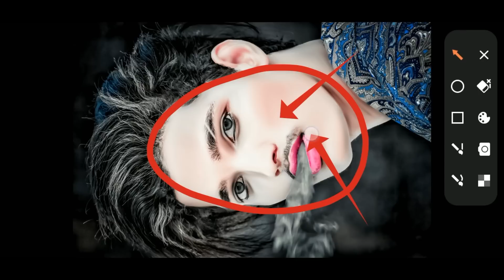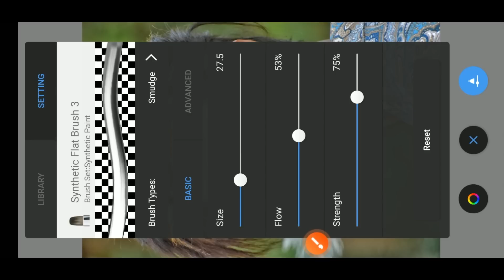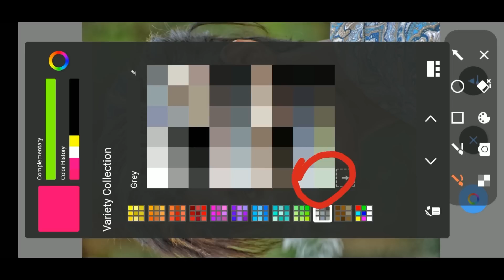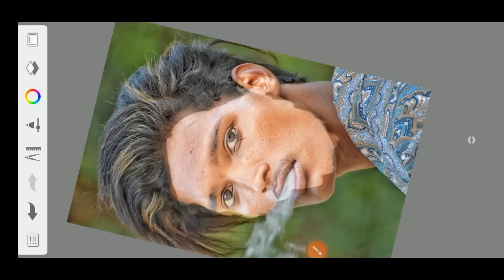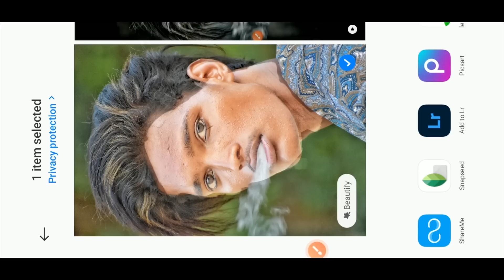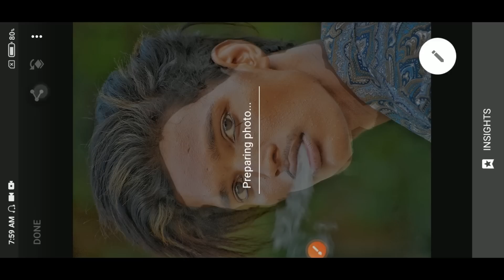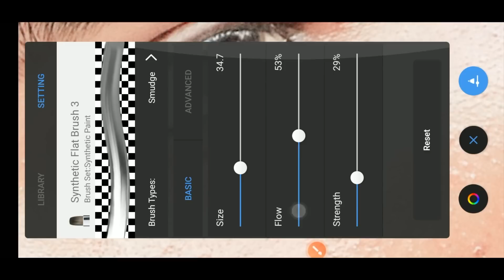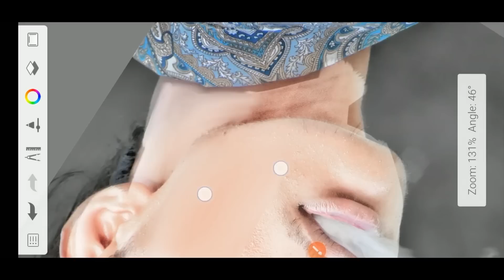HDR Face smooth skin whitening photo Editing || Autodesk Sketchbook skin Face painting Editing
तो विडिओ
PicSArt,
lightroom Editing
Snapseed Editing
Snapseed photo editing
toolwiz pho#toolwizphotoediting editing
toolwiz editing